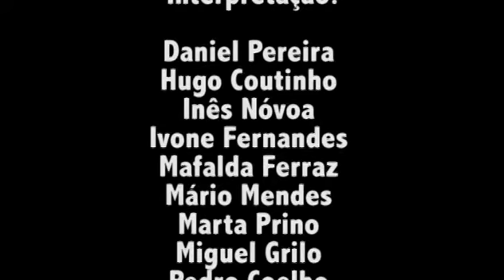"Um quarto com sol" de Peter Asmussen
QUARTO COM SOL de Peter Asmussen

Direcção:
Diogo Dória

Cenografia:
Turma do 3º ano de Design de Ambientes, na U.C. Cenografia, dirigida por Henrique Ralheta

Desenho e Operação de luz e som:
Carolina Braga e Ricardo Pinto

Interpretação:
Daniel Pereira, Hugo Coutinho, Inês Nóvoa, Ivone Fernandes, Mafalda Ferraz, Mário Mendes, Marta Prino, Miguel Grilo, Pedro Coelho, Ricardo Pinto, Solange Moreira e Stephanie Silva